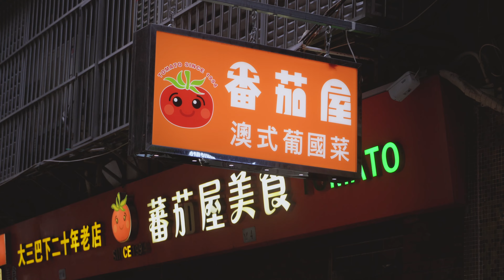Macau Trip vlog｜澳門旅行日記✈️ 2023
點贊、留言或訂閱是最大的鼓勵和支持🌼

請在設定中選擇你喜歡的字幕
我正在使用翻譯器，字幕可能有錯誤。
（如有錯誤，請批評指正🙏）

這隻視頻記錄了今年三月去澳門旅行時的一些片段
祝觀看愉快～
似乎一到春天，旅行的DNA就開始蠢蠢欲動了
儘管出行時依舊沒有遇到好天氣
而每一個景點都不約而同擠滿了拍照打卡的人群
但避開洶湧的人潮，在澳門半島的大街小巷裡走走停停
去安靜的路環島吹著海風，再拿起相機胡亂的拍一陣
這種自由、散漫和無所事事也不失為一種開心
拍攝設備：sony 6400
剪輯軟件：Final Cut Pro X